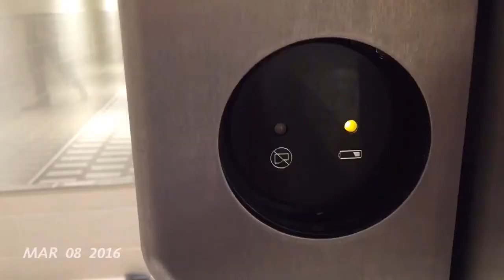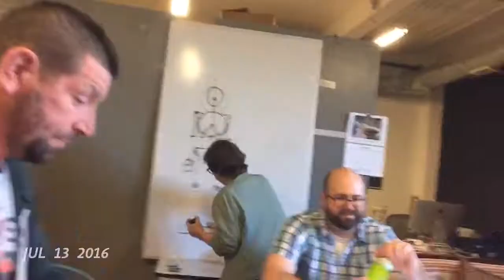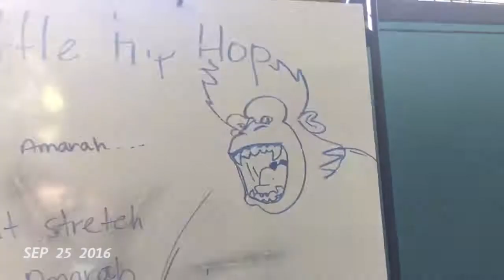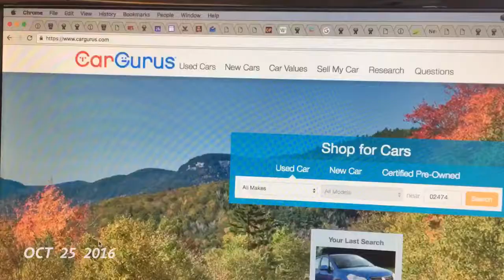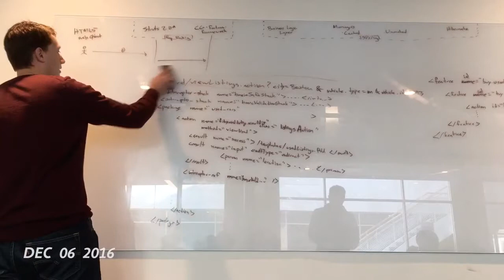One Second Everyday 2016